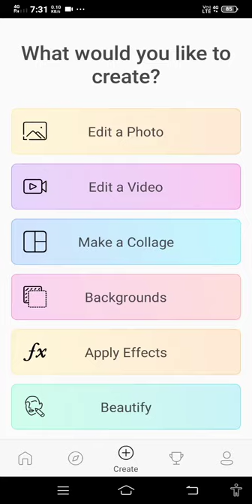Aeroplane photo editing by PicsArt